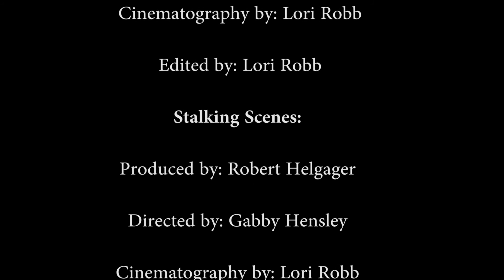Its A Match - A Film II Montage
Film produced for Film II Montage Assignment